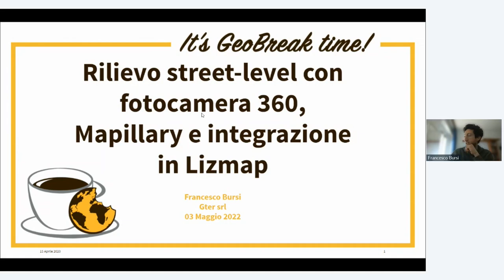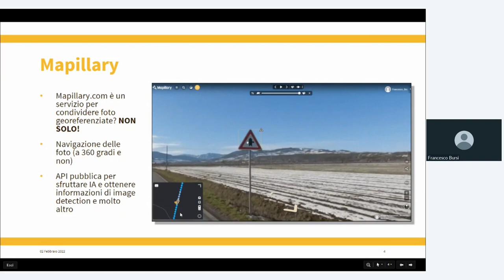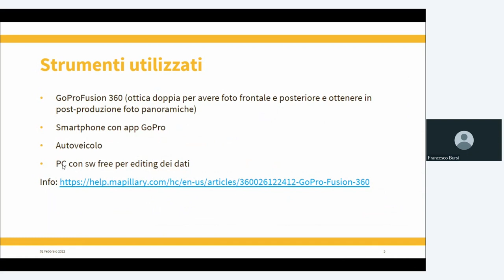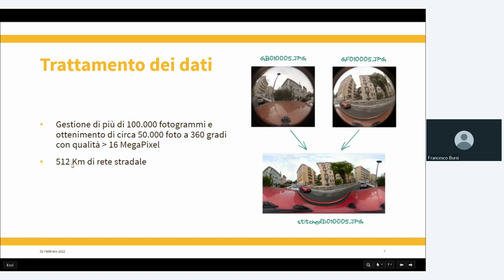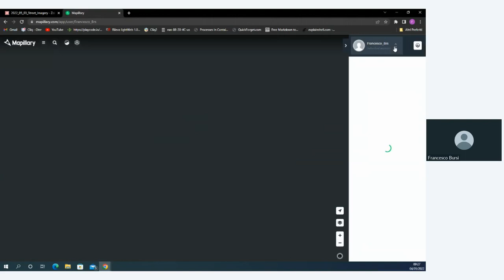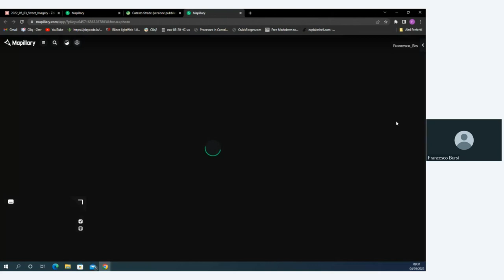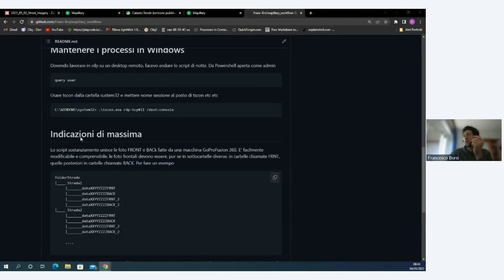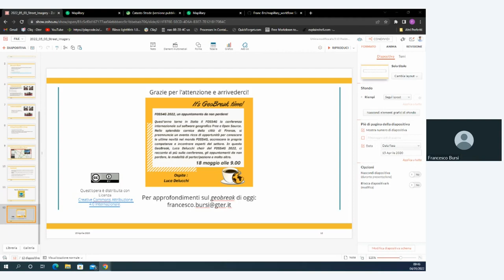Geobreak 45 - Rilievo street-level con fotocamera 360, Mapillary e integrazione in Lizmap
In questo Geobreak del 4 maggio parliamo di Rilievo street-level con fotocamera 360, Mapillary e integrazione in Lizmap

Il Catasto Strade (CS) di Piacenza è stato sviluppato ed è gestito e curato da Gter, nell'ambito della possibilità di fruizione di immagini street-level (in stile del famoso Google Street View).

Nell’esistente servizio Catasto Strade(CS), realizzato e gestito da Gter, è da sempre possibile consultare i fotogrammi di un precedente rilievo. In questo caso, le immagini sono associate a singoli punti distribuiti sulla rete stradale provinciale che, se interrogati, mostrano i 4 fotogrammi (vista fronte, retro, destra e sinistra) relativi al punto interessato.

Nell’ambito di questa attività, Gter si è occupata dell’intero workflow, dal rilievo fotografico fino ad arrivare all’integrazione del webGIS che espone i dati.

Gter ha effettuato il rilievo di foto a 360 ° di più di 500 km della rete stradale della provincia, queste foto sono state caricate sulla piattaforma mapillary.com dove è possibile filtrare la foto da visualizzare in base a diversi parametri, tra cui l’organizzazione cui appartengono (Gter in questo caso).